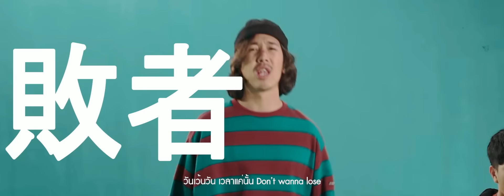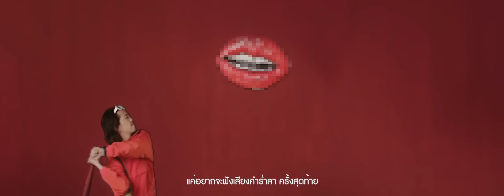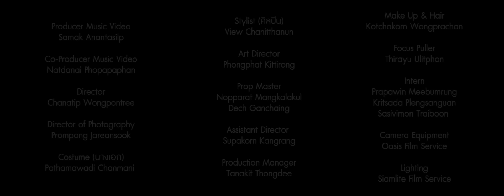รักข้างเดียวไม่ไหว - When Children (new folder)「Official MV」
MV รักข้างเดียวไม่ไหว
ศิลปิน When Children
genie new folder

Facebook: genie new folder | Facebook: When Children

คำร้อง : ชินณรงค์ จันทร์กำจร, ทวีศักดิ์ เพ็ชรปราณีนุกูล, ปิยวัฒน์ มีเครือ
ทำนอง : ชินณรงค์ จันทร์กำจร, ทวีศักดิ์ เพ็ชรปราณีนุกูล
เรียบเรียง : When Children

*เธอไม่ต้องหลบสายตา เธอไม่ต้องบอกก็พอรู้ ว่ามีความลับที่เธอซ่อนอยู่
ได้โปรดอย่าทำเป็นเสียดาย แค่คนที่ไม่มีความหมาย แค่อยากจะฟังเสียงคำร่ำลา ครั้งสุดท้าย
**just  one time can I say somethings ไม่รักฉันแล้วใช่ไหม ขอแค่พูดเลย แค่พูดว่าเธอหมดใจ

just another one หมดความผูกพัน เป็นanother two นี่แค่วันจันทร์ ต้องทรมาน จนถึง วันพุธโน่น
วันเว้นวัน เวลาแค่นั้น don’t wanna lose ทนรอทุกวัน  ถ้าไม่อยากมีกัน you don’t do this
ก็อยากจะกอด แค่เธอคนเดียว อยากได้คำตอบ จากเธอคนเดียว
อยากอยู่ตลอด กับเธอคนเดียว ดวงตามันบอด ไม่มีใครปลอบโยนอีกแล้ว
ไม่ได้ทำร้าย แต่เธอทำให้ ผู้ชาย ต้อง cry ต้องกลายเป็น crisis ต้อง cry อีก ต้อง try not cry
รักเธออยู่ตลอด แต่ทำทำไมต้องนอนร้องไห้ ไม่ต้องเกรงใจหรอก แค่พูดเหอะ ก็พอรับได้

*** just  one time can I say somethings ไม่รักก็ปล่อยกันไป ขอแค่พูดเลย ฉันรักข้างเดียวไม่ไหว

would you tell me something ฉันรุ้ว่ามันไม่ง่าย แค่พูดมาเลยว่าวันนี้ ไม่มีฉันแล้วก็ได้
จากปากเธอเลย แค่อยากได้ยินคำพูดที่รับไม่ได้ แค่บอกมาเลยว่าเลิกกันเถอะ พูดเหอะ แค่คำง่ายๆอ่ะ
ให้นึกถึงความรู้สึกที่มีให้ฉันมันคงไม่ใช่ ถ้าอยากรู้สึกก็ต้องรู้สึกสินะบังคับกันคงไม่ได้หรอก
คำพูดที่เธอไม่ได้บอก คำที่ฉันถามแล้วเธอไม่ตอบ เพราะคำตอบ ที่เธอบอก เหมือนทั้งหมด  ฉันเองที่โดนหลอก
ที่ฉันรอให้เธอบอก ว่าลาก่อน ฉันรออยู่เธอเองก็รู้มาตั้งแต่ก่อนแล้วป่ะ
ที่ไม่ตอบ และไม่บอก ว่าลาก่อน
เพราะเธอหลอก ด้วยอ้อมกอด ทั้งที่เธอไม่เหมือนก่อน

จบกันไปตรงนี้ รู้ดี ต้องจากไกล ต้องอยู่คนเดียวให้ไหว แม้ใจ ต้องจากกัน
ในเมื่อเธอจะทิ้งฉันไป ก็ไม่เป็นไรจะยิ้มรับ คำร่ำลา

Produced by พูนศักดิ์ จตุระบุล, ชินณรงค์ จันทร์กำจร
Engineered & Recorded by วรวรรธน์ วิวรรธน์วณิชย์, จารุพันธ์ ศรีม่วงกลาง
Assistant Engineer : อรรนพ ไชยทา,  อานันท์ พัวนิรันดร์
Digital Editing : วรวรรธน์ วิวรรธน์วณิขย์, ชินณรงค์ จันทร์กำจร
Bass : พัชรพงศ์ เรืองหิรัญวงศ์
Drums : นิรันดร์ แตงทับทิม

Mixed & Mastered by  มณฑล ดิลกชวนิศ At Frenzyheart Studio

Executive Producer : พูนศักดิ์ จตุระบุล
When Children : ทวีศักดิ์ เพ็ชรปราณีนุกูล (เติ้ล), ชินณรงค์ จันทร์กำจร (ชิน)